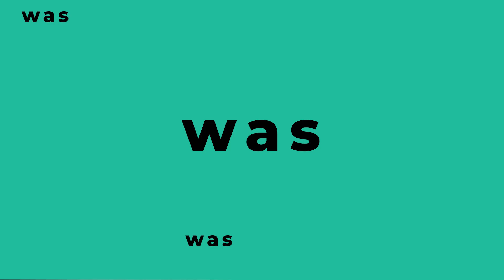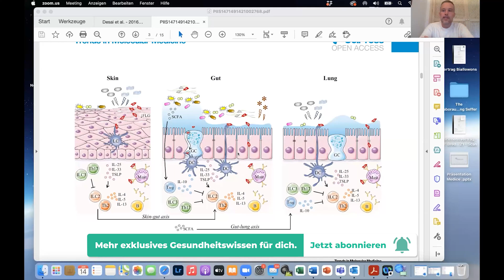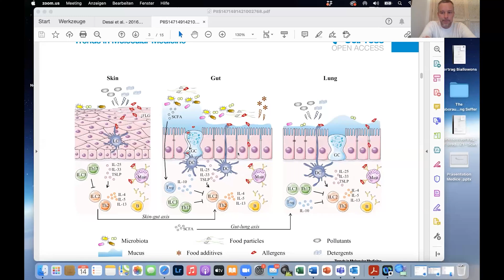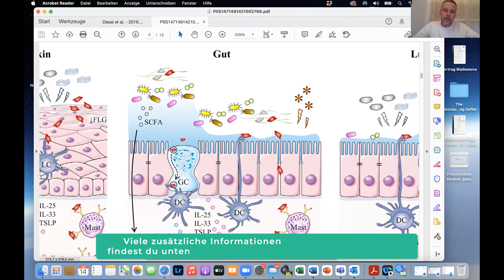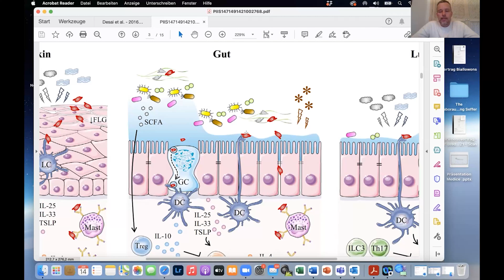DAS solltest Du über Deine Darmbakterien wissen! | Dr. Kay Bredehorst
✅ Melde Dich jetzt an für den Gesunder Darm Kongress vom 08. bis 17. Dezember 2023

Was Du über Deinen Darm wissen solltest, erklärt Dr. Kay Bredehorst, medizinischer Beratungspartner der Fundation Real Madrid und Geschäftsführer Theralution.

❓ FRAGEN
Welche Vorteile bieten Fermente?
Welche Rolle spielt die Darmschleimhaut für die Gesundheit?
Worauf sollte bei der Fermentation geachtet werden?
Wie kommt es zu durchlässiger Schleimhaut?
Welche Rolle spielt der Darmschleim?
Warum sollen Proteine nicht unverdaut in den Körper gelangen?

💡 ERKENNTNISSE
➡️ Fermente enthalten Nährstoffe wie beispielsweise B- und K-Vitamine sowie diverse Spurenelemente.
➡️ Durch eine vielzahl an Ex- und Endotoxinen im Darm entsteht ein aufgeblähter Bauch, Bauchschmerzen und die Darmschleimhaut wird verletzt.
➡️ Nach der Fermentation sollten die Lebensmittel gekühlt werden, da sich sonst vermehrt pathologische Keime aufbauen.
➡️ Durch eine zucker- und stärkereiche Ernährung werden Darmpilze gefördert und die Degeneration der Darmschleimhaut gefördert.
➡️ Der Darmschleim schützt die Schleimhaut und darin leben Deine Darmbakterien.
➡️ Proteine sollten während der Verdauung in ihre Aminosäuren aufgespalten werden, um sie dann in der Leber für die Produktion eigener Proteine zu verwenden.

📚 MEDUMIO WISSENSPORTAL
Die neuesten Forschungsergebnisse und Studien zur Gesundheit

Bleib gesund,
Dein Medumio-Team